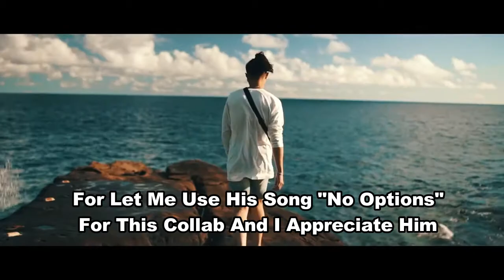TheKingWizard x 2K QUEENFAN - NBA LIVE 18 x NBA 2K18 MASH UP MIX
NBA LIVE x NBA 2K MASH UP

Special Shout Outs To:
Christian Kuya For Let Me Use His Song "No Options" For This Collab And I Appreciate Him

2nd: 2K QUEENFAN For Being Part Of This Collab With Me And I Appreciate Her

God Bless